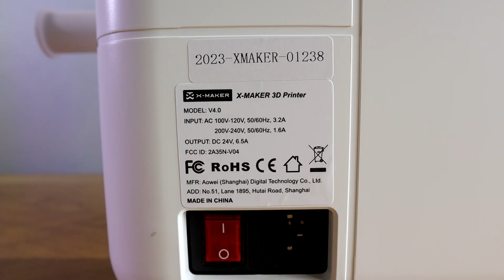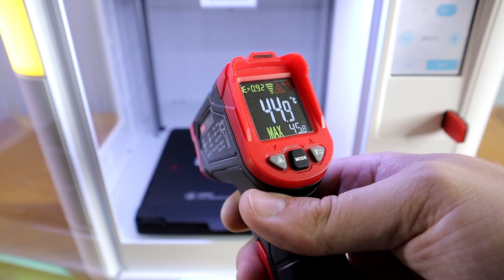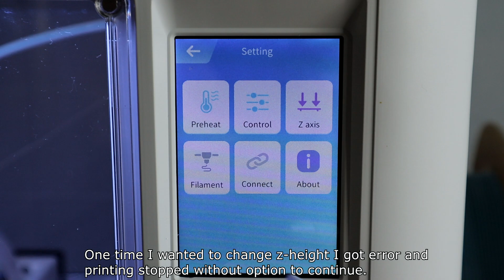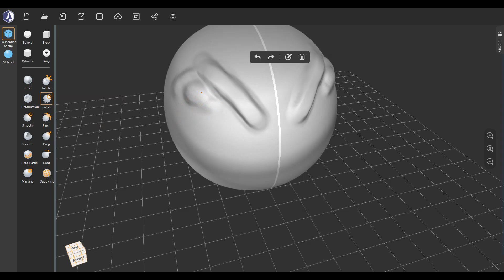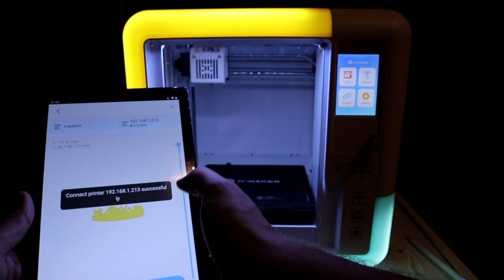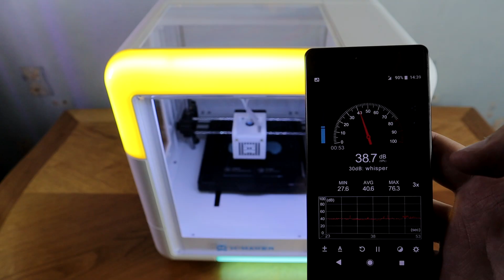Best 3D Printer for Kids Aoseed X-Maker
Review about Aoseed X-Maker 3D Printer for Kids
✎3D Printer features:
    ➡Gamification APP
    ➡Leveling-Free Bed
    ➡One-Press Printing
    ➡Smart Wireless Printing
    ➡Toy Factory for Kids
    ➡Power-Loss Recovery